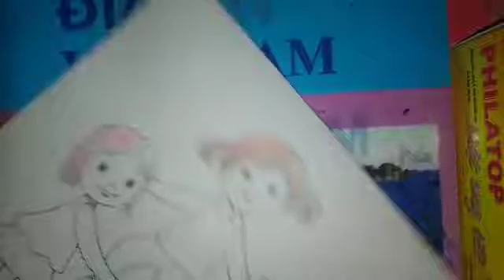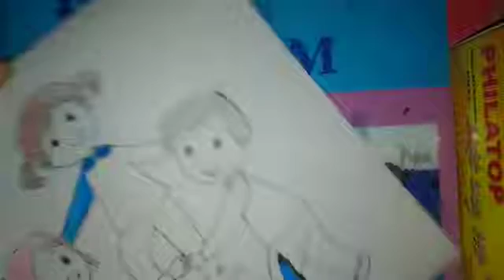Giờ giải lao đầy thú vị của các bạn học sinh phần 1